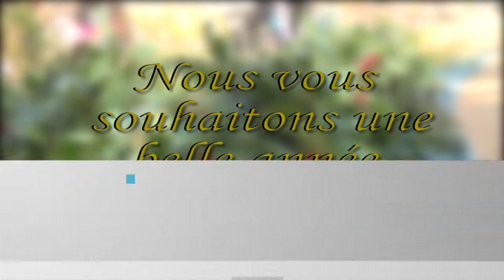31 décembre 2021 :Comment Carcassonnais et touristes ont profité de ce dernier jour de l’année :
: Un 31 décembre sous des températures exceptionnellement douces à Carcassonne, avec un soleil au beau fixe. Alors comment Carcassonnais et touristes ont profité de ces dernières heures de l’année, avant le réveillon. Nous sommes allés à leur rencontre